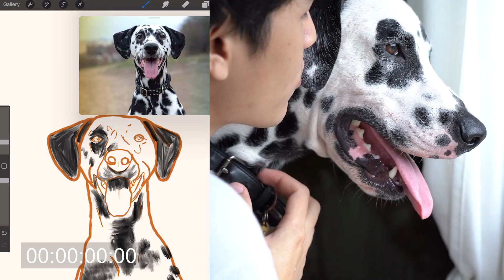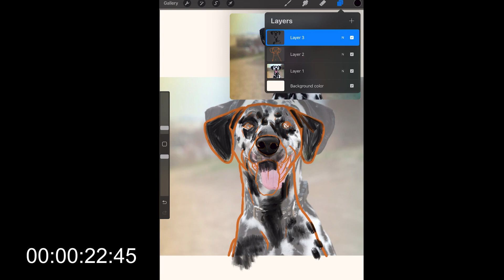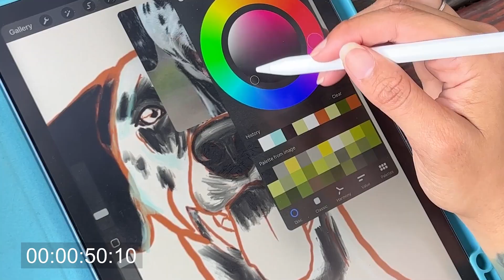Dalmatians 101 - Paint Dogs and Learn About The Breed- Two-minute Tuesday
Welcome back to another 2-minute Tuesday today. This is a series where I learn about different dog breeds while practicing some digital painting on my iPad using procreate. Throughout the year I will choose one dog to represent each letter of the alphabet and paint them on a digital canvas.

Today’s dog is the Dalmatian, which is very near and dear to my heart as my brother has a beautiful dalmatian named Calcifer and if you get the reference then you are one of the real ones ;).

If you have a Dalmatian I would love to know your experience with the breed down below! :)

Amazon items I use to create these paintings:
- Apple Pencil I use
- My Cute iPad Case
- Paperfeel Screen Protector that makes drawing on iPad much better

Thanks for supporting me by using my links, it helps me continue to make videos at no cost to you 😊

@BEKDOGS on IG